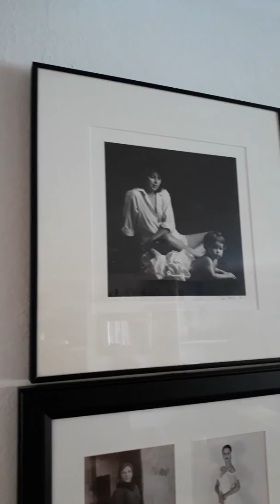February 24, 2019